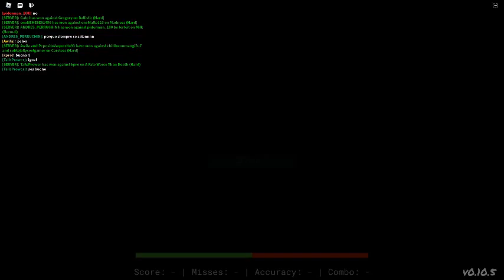monday morning misery part 1